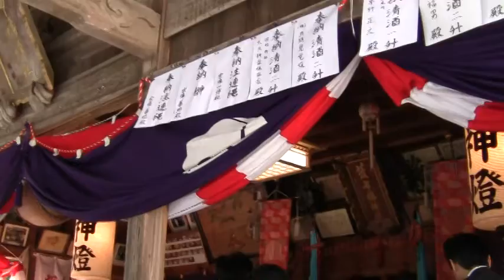柳橋菅布禰神社秋季例大祭 ６ 2013.10.12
柳橋菅布禰神社秋季例大祭　神事